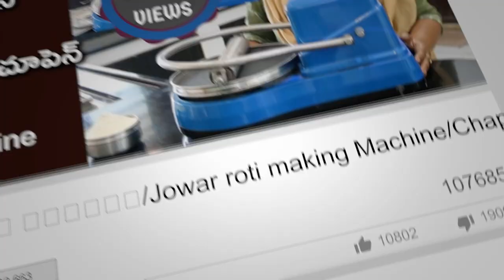దేశీ ముల్లు వంకాయలు కలగురగంప store లో/మీకోసం ఈ వారం ముల్లు వంకాయలు/live Village life with me in Hyd